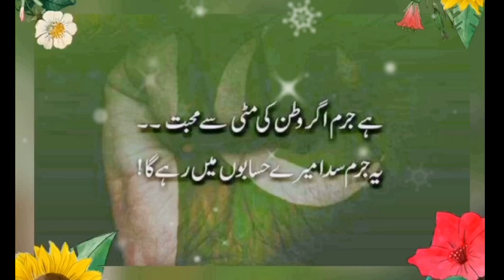Happy Independence Day|14 August status | Zara’s lifestyle UK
Happy Independence Day of Pakistan